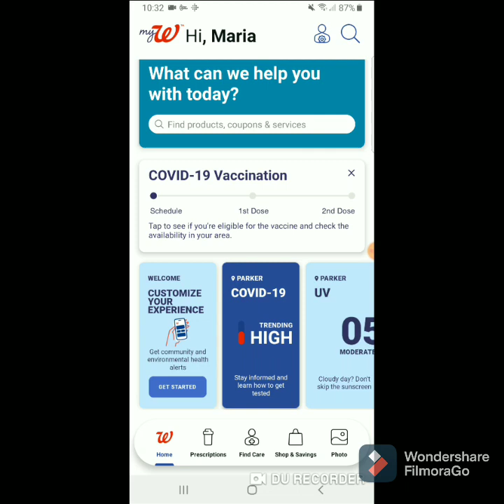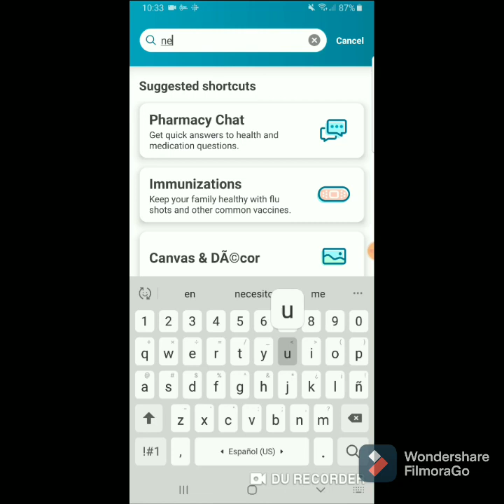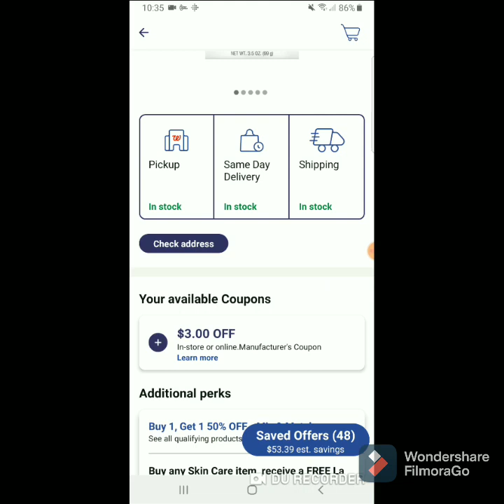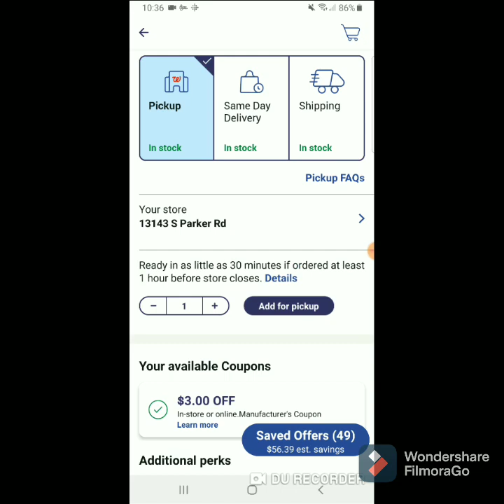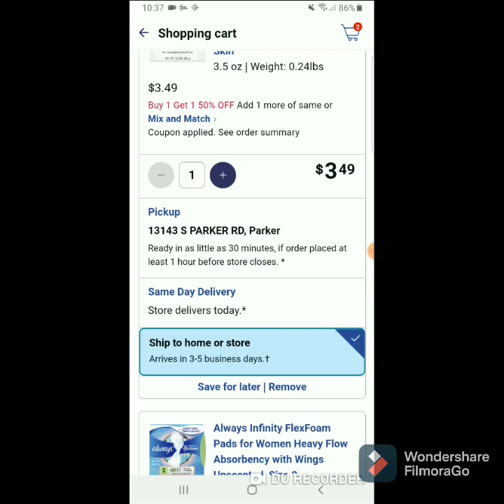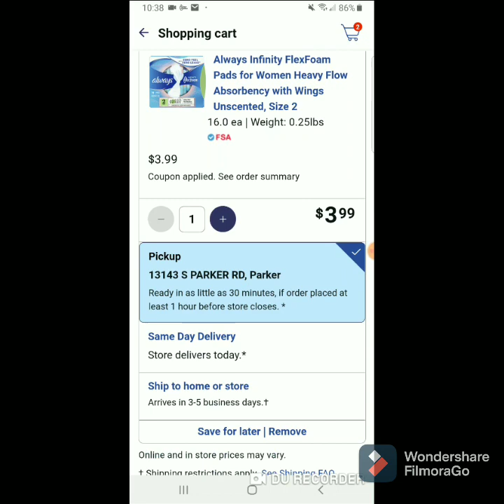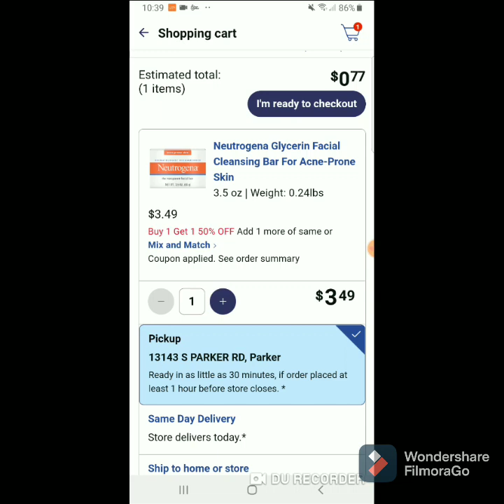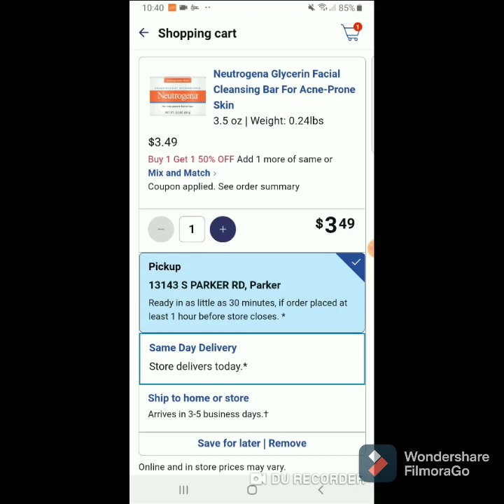❤Seguimos con buenos precios en la tienda de walgreens ❤| Orden pickup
CUSTOMER SERVICES
Walgreens 1–800–925–4733
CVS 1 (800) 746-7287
🥰🥰🥰VIDEOS QUE TE PUEDEN AYUDAR SI ERES NUEVO🥰🥰🥰
Sitio de internet de Catalina